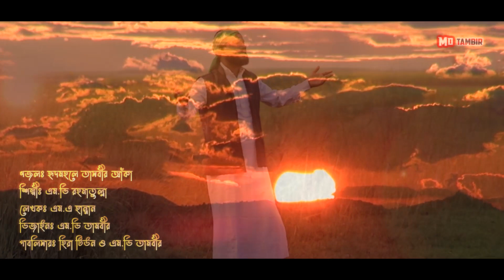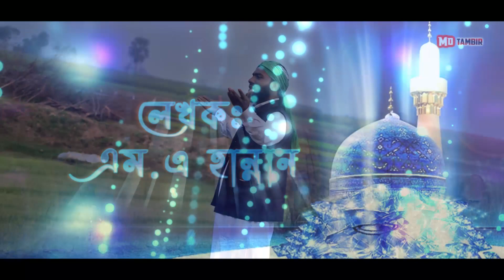হৃদয়ে গেঁথে যাবে এই গজলটি || HD Official Video || হৃদমহলে তাসবির আঁকা || Md Rahmatulla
গৌসেপাক এর সানে রিদয়ে গেঁথে যাওয়া নতুন গজল | হৃদমহলে তাসবির আঁকা | Hid Mohole Tasbir Aka | নতুন বাংলা গজল ২০২১ | New Islamic Gojol | Bangla Gojol 2021 | Official Video | Md Tambir and Hira Tune Presents

➡Title: Ridmahole Tasbeer Aaka
➡Artist: Md Rahmatulla
➡Lyrics: M.A Hannan
➡Recording: Md Rahamatulla
➡Camera: Md Arif
➡Video Design: Md Tambir
➡Published by: Md Tambir

👉গজলটি ভালো লাগে লাইক ও শেয়ার করবেন।

About Channel: Md Tambir চ্যানেল এ বাংলা ইসলামিক ওয়াজ , গজল ও অন্যান্য ইসলামিক ভিডিও আপলোড করা হয়।